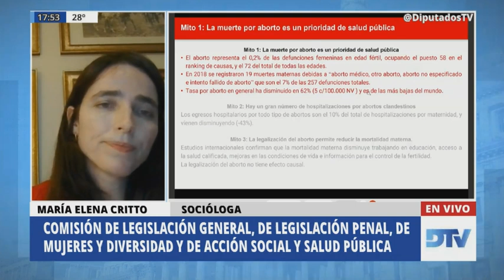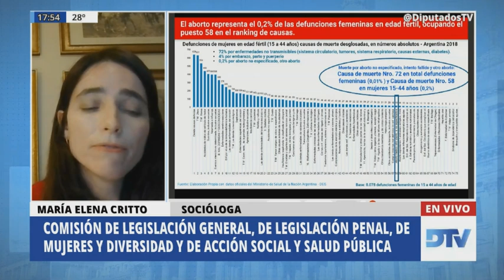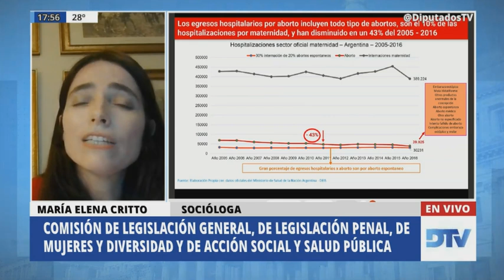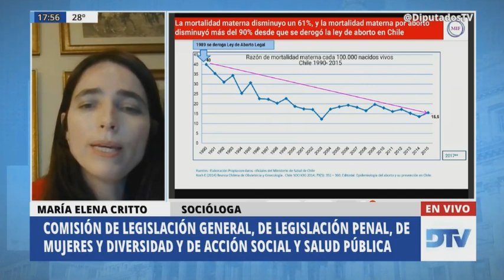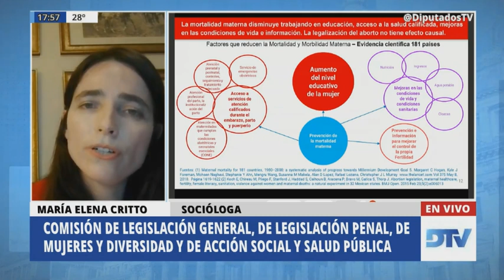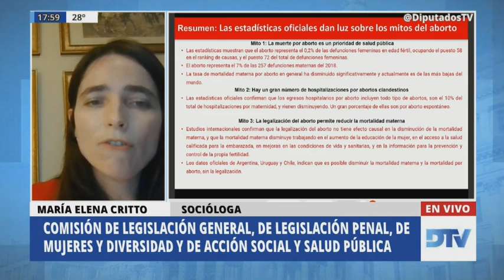MARÍA ELENA CRITTO, socióloga | MITOS vs ESTADÍSTICAS oficiales de aborto. Proyecto de ley IVE 2020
Critto, María Elena - Reunión Informativa por la ley IVE - 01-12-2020